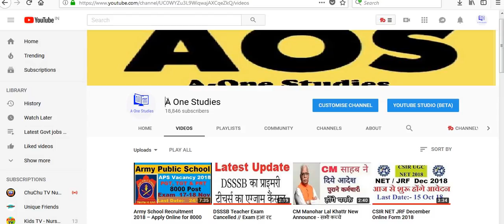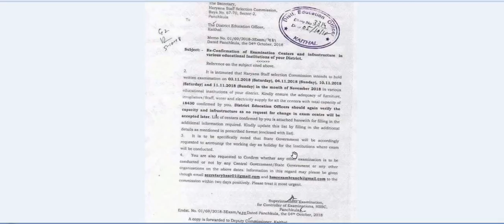HSSC Group D Official Exam Date Announced ||एचएसएससी ग्रुप डी की परीक्षा तिथि घोषित ?